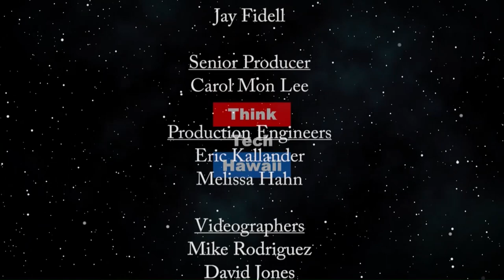Mālama Meals - Bringing Hope Amidst the Coronavirus Crisis (Hawaii Together)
Keli'i Akina Talks Story with Ahmad Ramadan and Kamealoha Smith.  Mālama Meals, a new group formed by Da Spot and other partners, currently provides more than 10,000 meals a day to kupuna and others in need due to the Coronavirus crisis and hopes to ramp up to 100,000. Keli'i AkIna talks story with one of Mālama Meals' founders Ahmad Ramadan and Kauai island coordinator Kamealoha Smith. You'll be inspired by the powerful way Mālama Meals is serving meals and hope in a time of need.    The host for this episode is Keli'i Akina.  The guests for this episode are Ahmad Ramadan, Kamealoha Smith and Michael Sheehan.